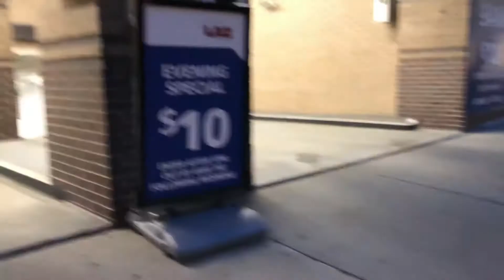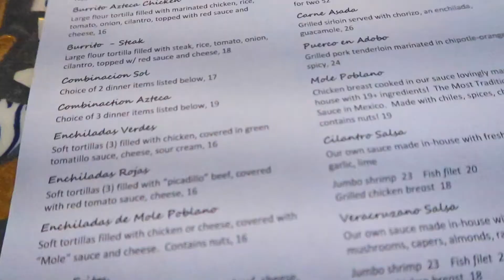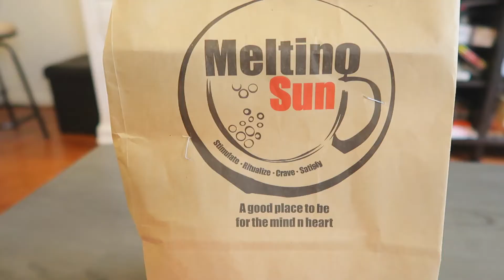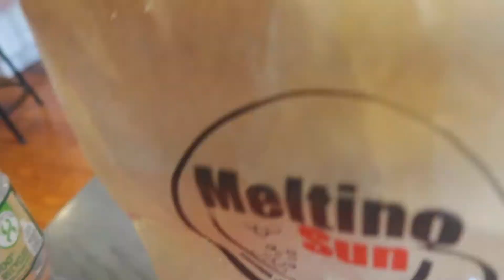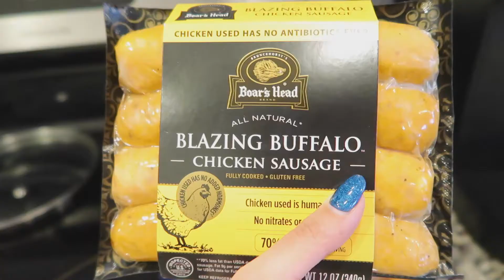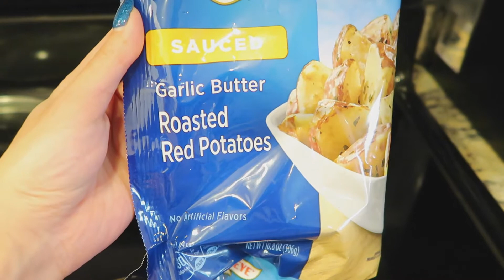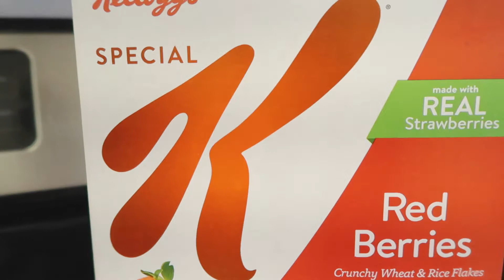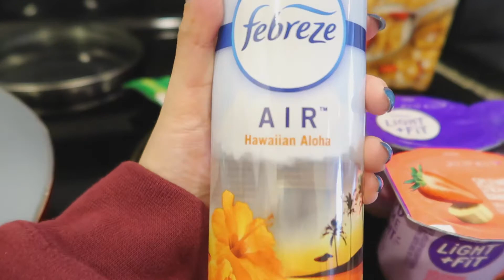Vlog 46: date night, dinner with friends, etc (BOSTON VLOG)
another weekend in my life vlog :-)
I went on a date night w/ benny friday night to a restaurant in boston called "brownstone." the drink i ordered was sOOO strong but the food was great lol and then saturday we went to dinner w/ friends at "sol azteca" and it was quite the experience...
xxoo laura violet

MUSIC
Sycamore Tree by Philip E Morris

💕About Me:
Where do I live: Boston, MA
What is my job: I'm an LMHC (licensed mental health counselor), or simply put, I'm a therapist!
Where did I get my Bachelor's degree? Stonehill College
Where did I get my Master's degree? Boston College
What is my work schedule: 40+ hours per week!
Why did you start a YouTube channel: I love filming/editing videos and I want to connect w/ people :-)